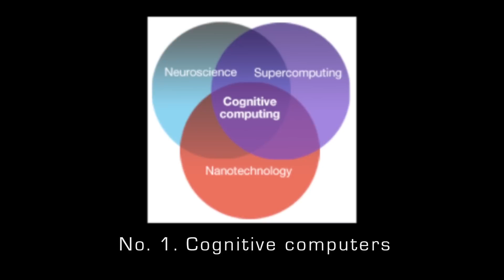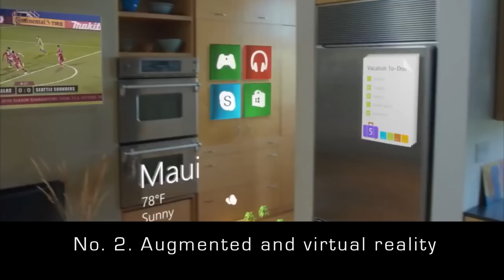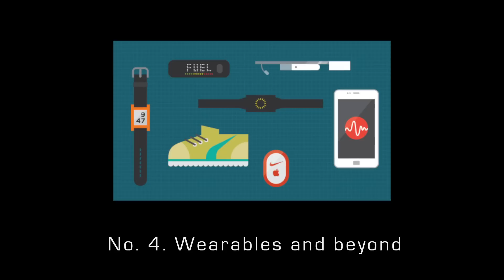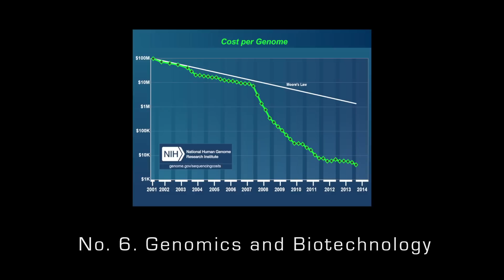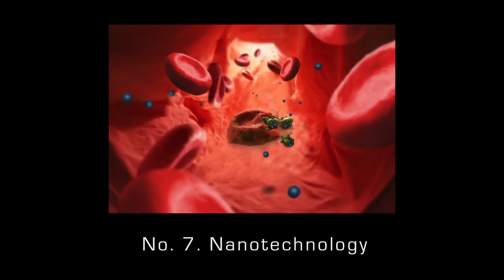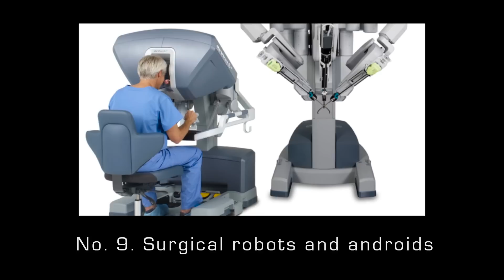The 10 Most Exciting Technologies Shaping The Far Future Of Medicine! - The Medical Futurist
In one of my recent videos, I talked about those trends and technologies which I think will shape the future of medicine in the year 2015. But in many cases, I get questions about well the long-term future of medicine and healthcare. So let’s see my favorite technologies that I think will really shape the way we practice medicine and healthcare is delivered.

1) Cognitive computers
2) Virtual and augmented reality
3) Scanners
4) Wearables and beyond
5) 3D printnig
6) Genomics
7) Nanotechnology
8) Telemedicine
9) Surgical robots
10) Neuroprosthetics

Read more about such trends in "The Guide to the Future of Medicine"